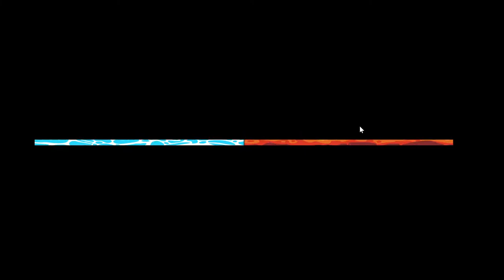Armadillo goes HARD! (Super Auto Pets Secret Achievements)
To be honest, I thought the Armadillo was kind of trash lately, but I came around after this video! Feel free to check out the link below for some extra "secret" achievements while we wait for the next big update.